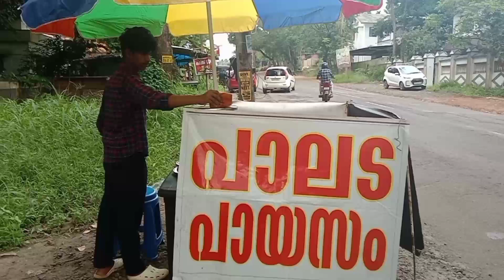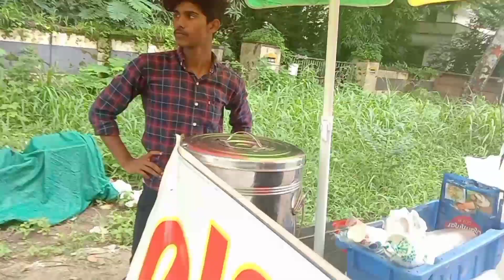A day in my life